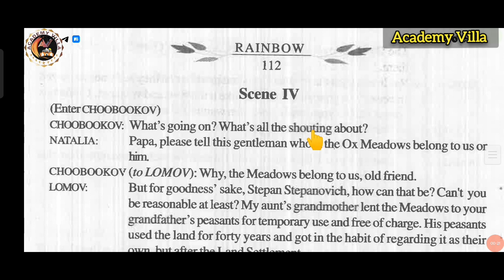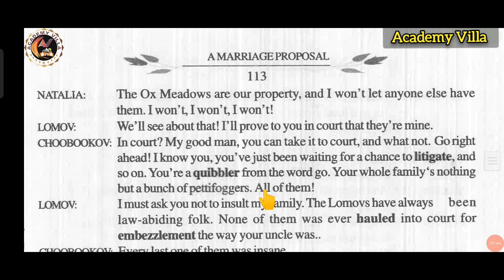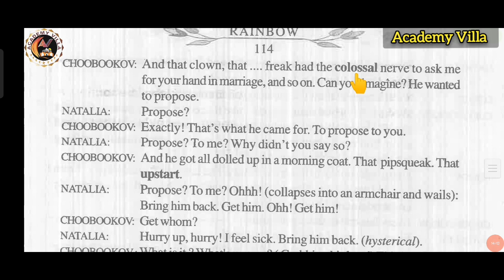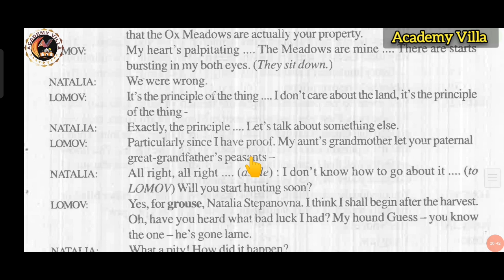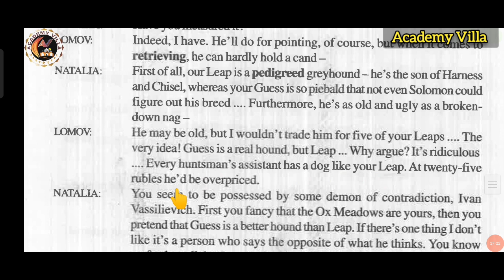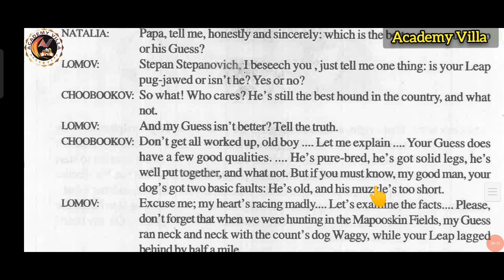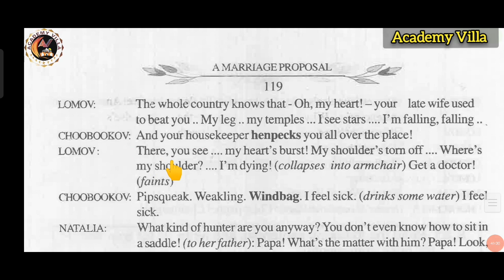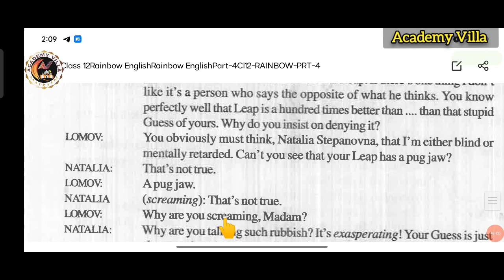A Marriage Proposal |class 12| Part-2| Bihar Board English| Academy Villa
Rainbow Part 2
A Marriage Proposal class 12 Part-1